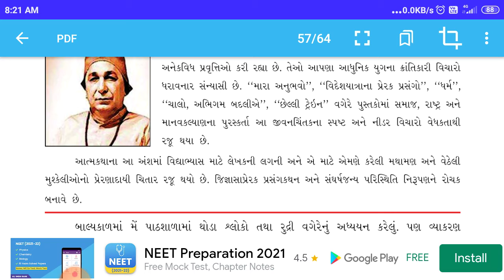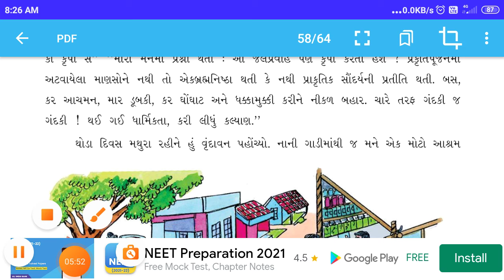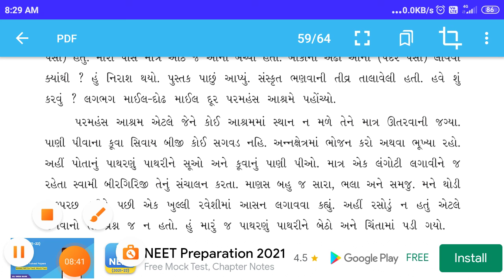GSEB | ગુજરાતી માધ્યમ | ધોરણ - ૮ | પાઠ - ૧૦ | અઠી આના (ભાગ-૧)